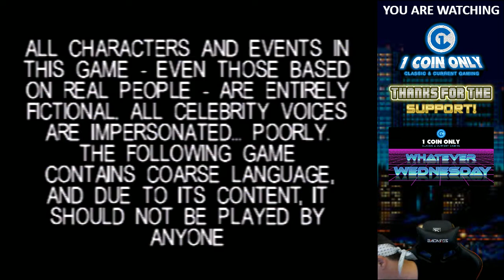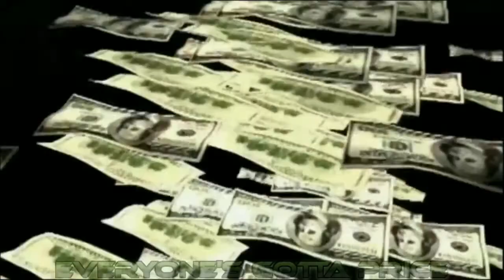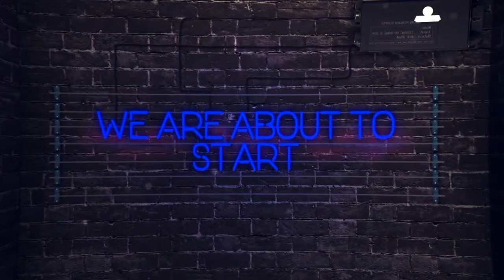WHATEVER WEDNESDAY - Subscription Holders Pick The Games!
Tonights List 10PM

Cedric - Arabian Magic (Arcade)
Travis - Gaiapolis (Arcade)
Marco - Duck Hunt (NES)
MegaManX18 - Kickle Cubicle (NES)
Cody - South Park (PS1)
David - Castlevania Chronicles (PS1)
Jonothan - Parappa the Rapper (PS1)
Tom - Sonic Chaos (Master System)
Gareth - Mickey Mouse: Castle of Illusion (Genesis)
David - Popeye Volleyball (Game Gear)
Colin - River Raid (Atari 2600)
Jacob - LOTR: Two Towers (GBA)
Captain B.S - Super Chase H.Q (Gameboy)
Xana - Earthworm Jim 3D (N64)
Rich - Punch-Out!! (Arcade)